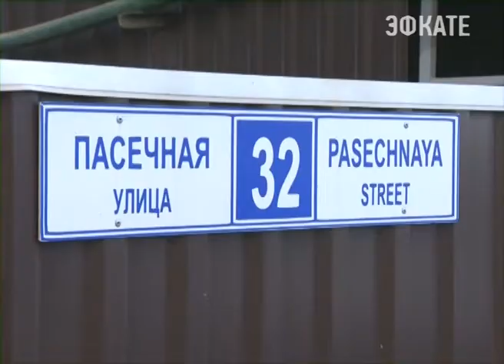В Сочи идут повторные рейды по сбросам нечистот в ливневки Новости Эфкате